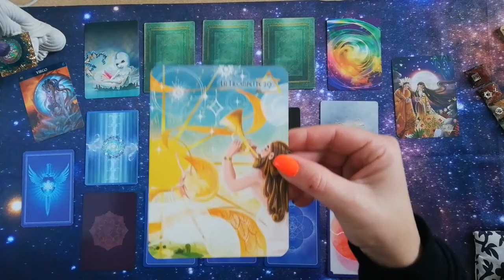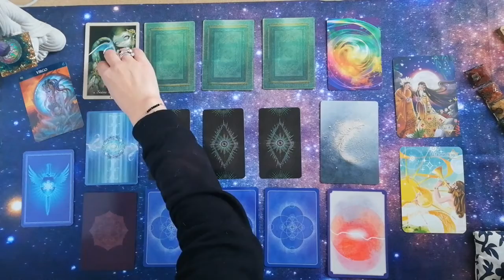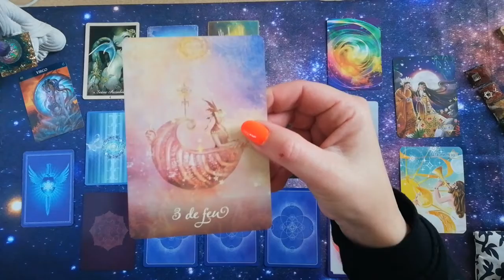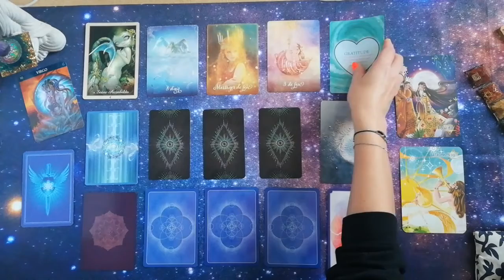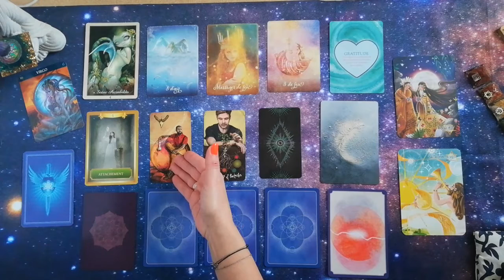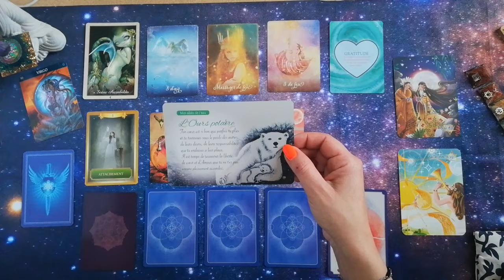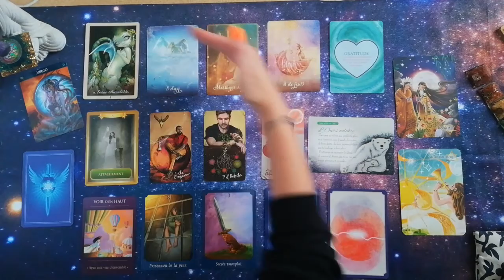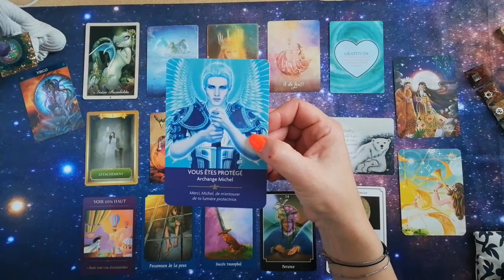Vierge décembre 2020 🎄 : "travailler" sur son équilibre intérieur